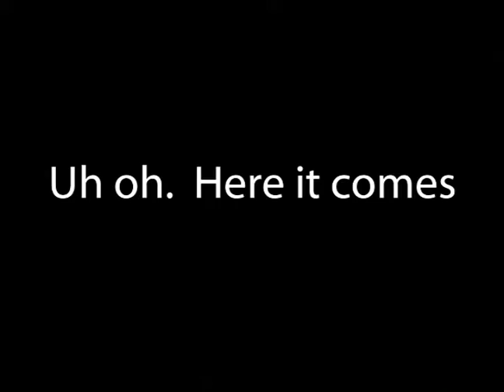MEAN STREAK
Here's a little humor to brighten your day.  From Independent Country Music Hall of Fame  member - Jim Lusk.  Feel free to laugh and share.